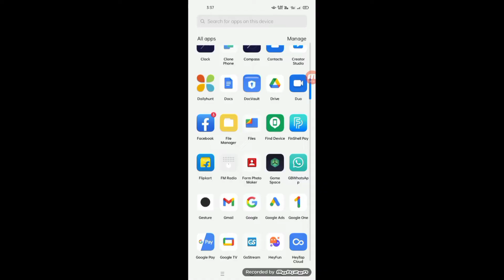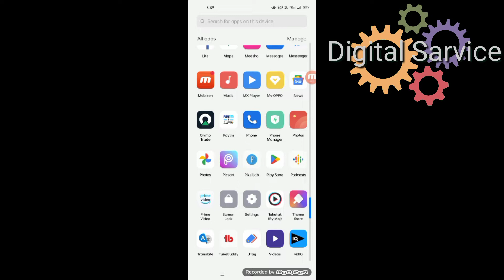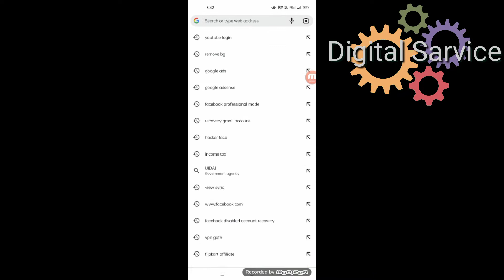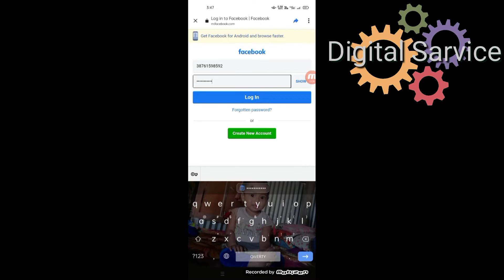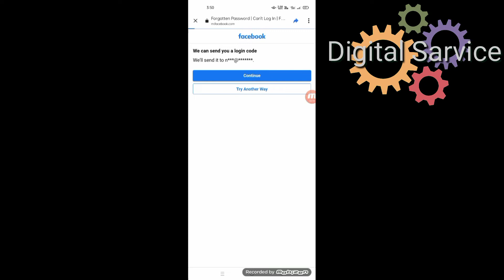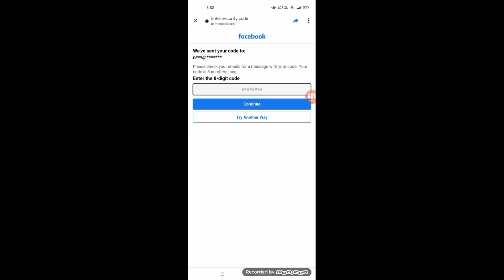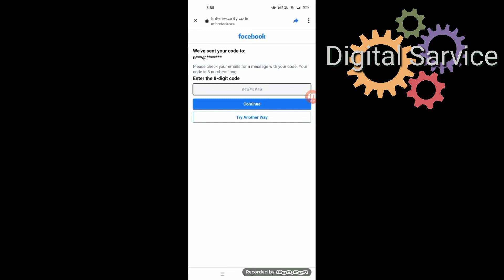how to account has been disabled | disabled Facebook account recovery | problem solution বাংলা 2022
◾ টেক ভিডিও
◾ ফেসবুক টিপস
◾ মোবাইল টিপস
◾ এডিটিং টিউটোরিয়াল
◾ পিএলপি ফাইল ইত্যদি !

🏝️ Video Make information:::::
Editor : me
Voice 🗣️ me
Editing App : kinemaster
Thambnail : Pixellab

About : Anowar Hussain - Basically it's a tech related Channel . Here you can see all types of tech Video. I descused about mobile functions and application which is very important and useful for you.
You can learnt a lot of about technology. Everyday I Upload a new video

how to account has been disabled
How to fix account has been disabled in the app Store and itunes
How to your account has been disabled
How to fix account has been disabled
How to fix your account has been disabled Facebook

How to fix your account has been disabled discord
How to fix your account has been disabled google
How to fix your account has been disabled discord mobile
Disabled Facebook account recovery 2022

Disabled Facebook account download your information
Disabled Facebook account recovery without email
Disabled Facebook account ofter 30 days
Disabled Facebook account name change
Disabled Facebook account enable

Facebook account has been disabled problem solve
Facebook account has been disabled how to recover
Facebook your account has been disabled download your information
How do I get my Facebook account back that was disabled
Why has my Facebook been disabled for no reason

How long will Facebook disabled my account
What happens when Facebook disables your account
What do I do if my account has been disabled
Will Facebook delete my disabled account automatically
Does disabled account mean deleted

What does a disabled Facebook account look like
How long is my account disabled on Discord
Facebook help center disabled account
Fix disabled Facebook account
Account disabled Facebook

My parsonal account was desabled
Facebook Disabled Account lockd
How can I contact Facebook support

How can I unlock my FB account
How do I contact Facebook to appeal
Can Facebook help me get back into my account
How can I chat with Facebook support 2022
My account was desabled